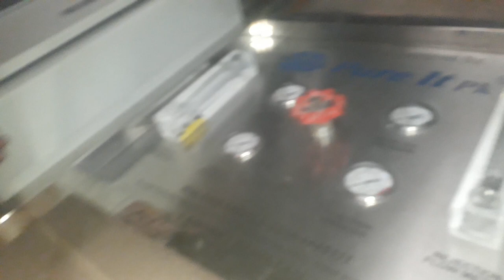D P Box Fixings